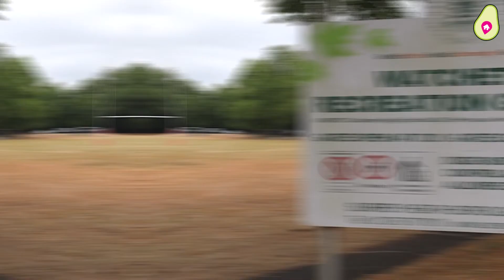An incredible opportunity!